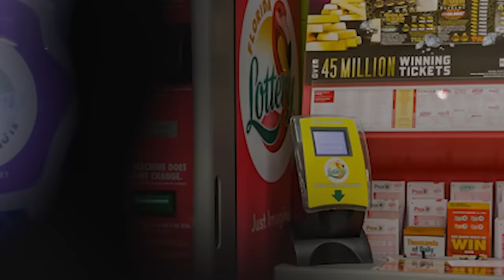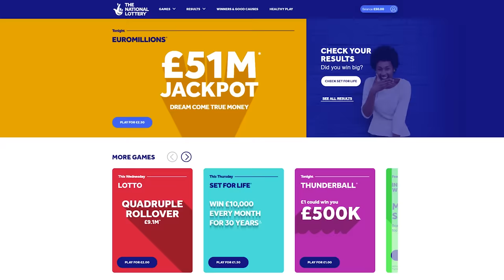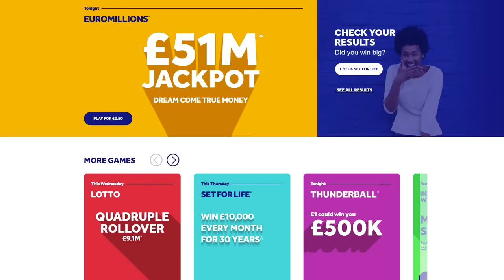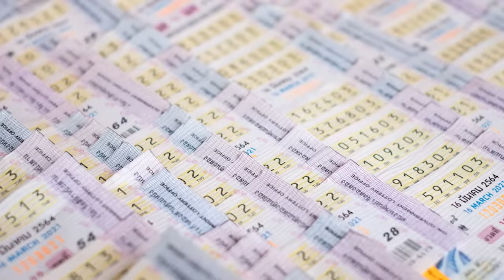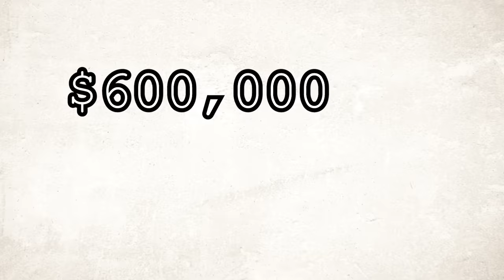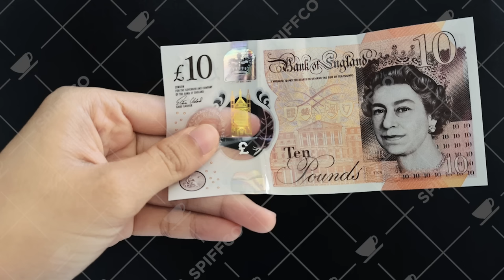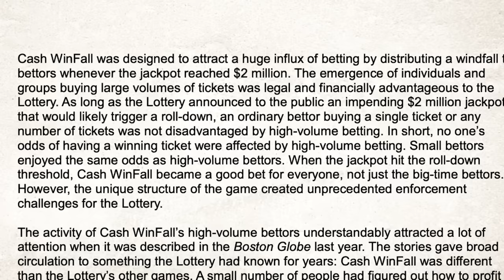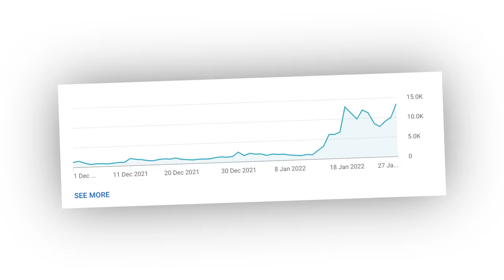How To Win The Lottery (By Cheating)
Want to know how to always win the lottery? Ever wanted infinite money thanks to the mathematical law of average returns? Well today the spiffing brit is going to show off how to generate infinite money by showing how to win the lottery! We will be showing of an infinite money exploit and explaining how multiple people over history exploited the cash windfall lottery and its rolldowns to ensure a return of profit. We will be learning of Jerry and his wife who drove 700 miles to buy 250,000 lottery tickets and the MIT Students who earned over £40 million from efficently forcing lotteries to increase their prizes!

Alongside this Spiff decides to enter the euro millions with a 1 in 163,000,000 chance of winning. I think I can see where this is going to end up...

So sit back relax and enjoy this how to always win the lottery by cheating guide to discover how you can use maths to ensure you never have to gamble with the odds against you again! Pro tip dont go to a casino and instead get yourself a degree in statistics now that is a funny lottery millionaire lottery strategy!

CHAPTERS
00:00 - BUYING ALL THE TICKETS
00:09 - How to Always Win the Lottery
01:53 - Ch. 1: Meet Jerry + Marge
02:13 - Ch. 2: WinFall Explained
04:45 - THE NATIONAL LOTTERY EXPERIMENT
07:00 - Ch. 3: Jerry's Success
09:04 - Ch. 4: Jerry & Marge Go Large
10:19- Dramatic Pause.
10:21 - Ch. 5: Let's Go Out of State
11:25 - Ch. 6: A Challenger Approaches
13:36 - Ch. 7: The Evil Exploit
14:40 - EXPERIMENT RESULTS
16:00 - Ch. 8: The End of it All
16:47 - Ch. 9: No Losers Here
18:53 - Ch. 10: A Lesson for You
20:04 - What did we learn?
21:05 - Patreons

Title: How To Win The Lottery (By Cheating)